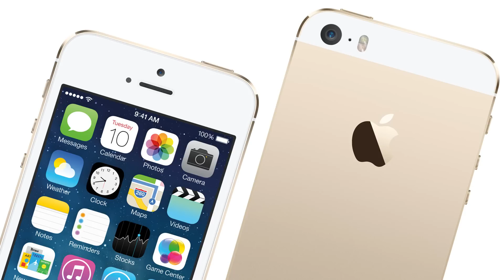Materiales Smartphones: METAL vs PLÁSTICO vs CRISTAL ¿Cuál es mejor?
Comparativa de materiales de Teléfonos móviles celulares. Intentamos responder la pregunta del millón. ¿Cual es el mejor material para la parte trasera de un móvil? ¿Con cuál te quedas? Aluminio vs Policarbonato vs Vidrio.